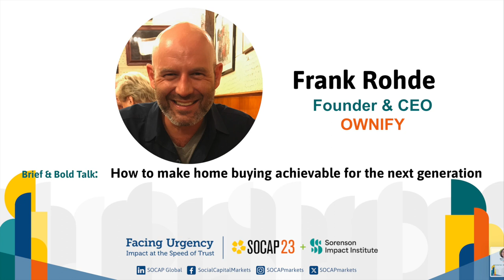SOCAP23 - SOCAP23 - How to make home buying achievable for the next generation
Speaker: Frank Rohde | Ownify

Ownify is rebuilding the path to homeownership to make it achievable for the next generation of homebuyers. Ownify's fractional ownership platform partners socially conscious investors with qualified first-time homebuyers to buy their home "brick by brick" - zero debt & no surprises. With Ownify, homebuyers and investors together reap the collective benefits of building equity, creating stability, and investing in the health of local communities for years to come.